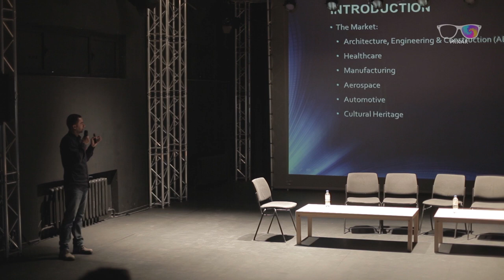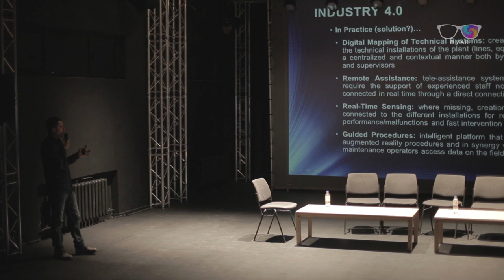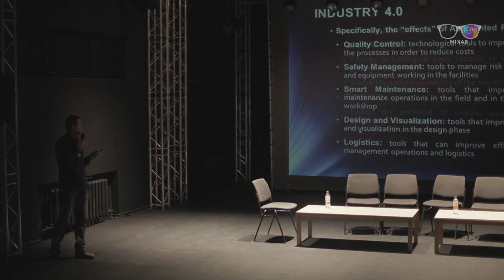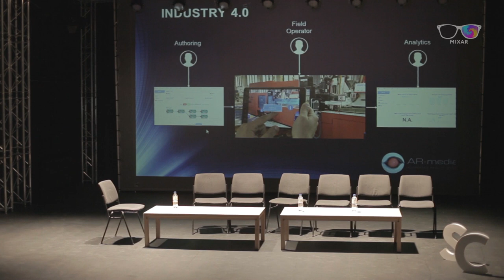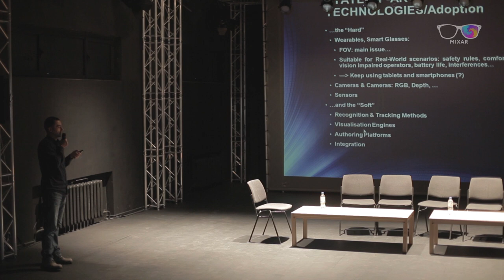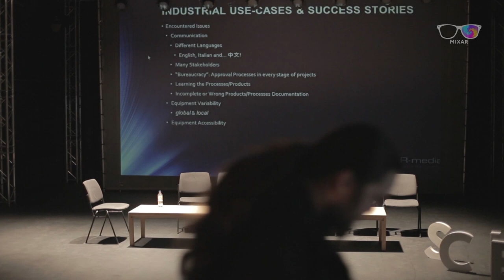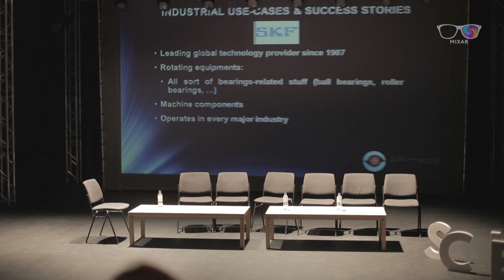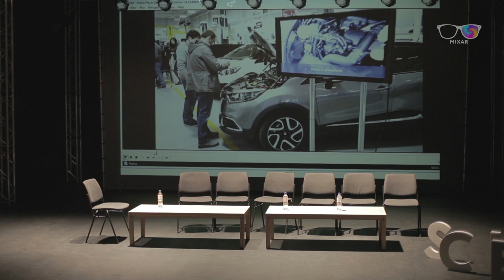Дополненная и виртуальная реальность в Industry 4.0. Истории успеха и реальное применение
Спикер:
Alessandro Terenzi, Inglobe Technologies